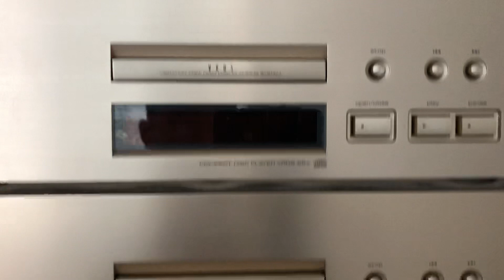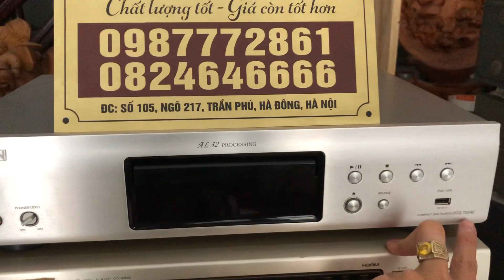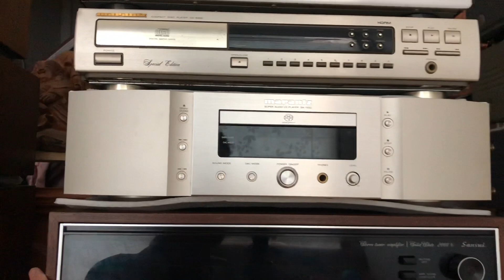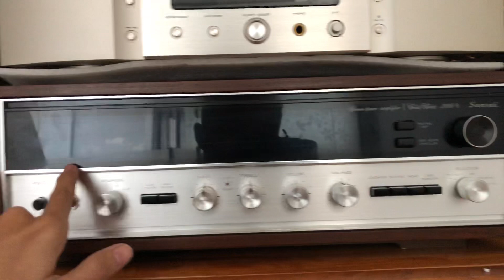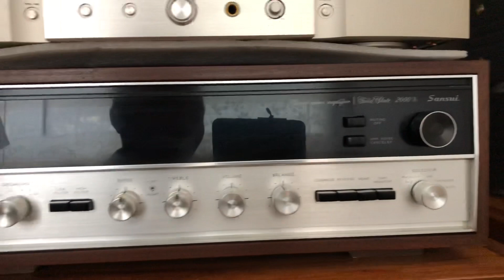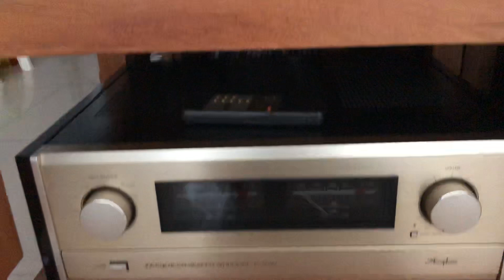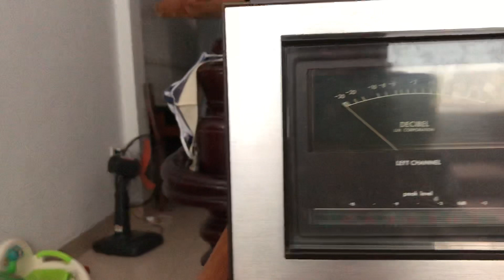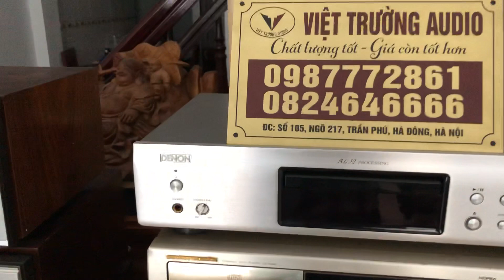Shop Việt Trường Audio 0987772861-0824646666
Cảm ơn quý khách hàng đã luôn đồng hành và tin tưởng shop trong thời gian qua. Xin mời quý khách ấn vào nút Đăng Ký Kênh Youtube đồng thời Like + Share để nhận được những Video và những Clip test, giới thiệu sp và tư vấn phối ghép kết nối đam mê cùng ACE Audiophile.

Địa chỉ: Số 105, Ngõ 217 Trần Phú, Hà Đông, Hà Nội